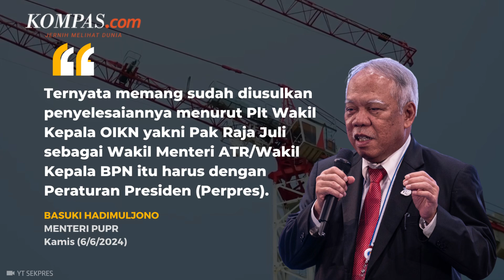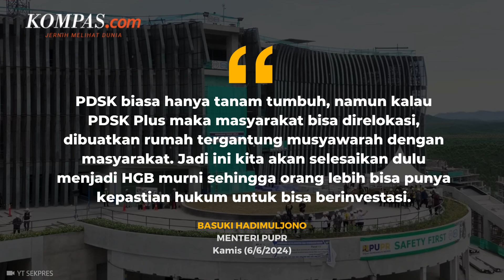Taktik Menteri Basuki Bereskan Pembebasan 2.086 Hektar Lahan IKN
Pembangunan Ibu Kota Nusantara (IKN) masih terhambat pembebasan 2.086 hektar lahan.

Plt Kepala Otorita IKN (OIKN) Basuki Hadimuljono pada Kamis (6/6/2024) mengatakan, dirinya bersama pejabat OIKN dan Kementerian Pekerjaan Umum dan Perumahan Rakyat (PUPR) telah melakukan diskusi terkait hal ini.

Ada dua Perpres yang hendak dibuat. Pertama, Perpres terkait Penanganan Dampak Sosial Kemasyarakatan (PDSK) Plus.  Adapun Perpres terkait PDSK Plus tengah ditangani oleh Plt Wakil Kepala OIKN Raja Juli Antoni bersama Kementerian Sekretariat Negara (Setneg).

Perpres kedua adalah soal aturan investor yang saat ini hanya bisa diberikan Hak Guna Bangunan (HGB) di atas Hak Pengelolaan (HPL). Gula-gula ini rupanya masih kurang mampu menarik pengusaha.

Penulis: Aisyah Sekar Ayu Maharani, Hilda B Alexander
Penulis Naskah: Adinda Septia Berliana
Narator: Adinda Septia Berliana
Video Editor: Maria Utari Dewi
Produser: Farid Firdaus